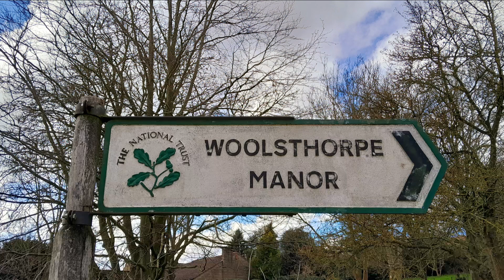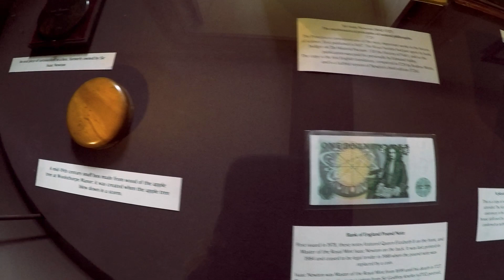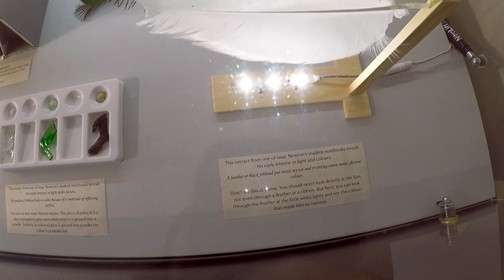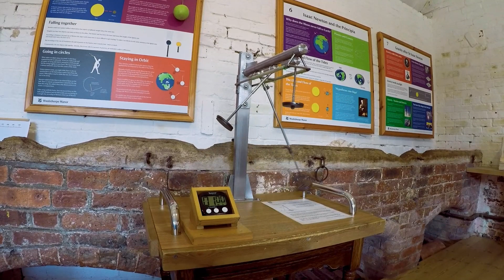A Look Inside Woolsthorpe Manor Home of a Genius - Sir Isaac Newton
Video shows our visit to the 17th Century Lincolnshire Farmhouse the Birthplace of Sir Isaac Newton.
Set out as it would have been in Newtons time we see where he spent 2 years away from University during the Great Plague of 1665. This period was where he made important discoveries and contemplations that led to his laws of motion, and understanding of light and Gravity.
The farmhouse has a unique atmosphere .
There is also a science discovery centre and National Trust Cafe.
The Manor is also home to the famous Apple Tree where Newton watched an apple fall to the ground. There is also a Space Sapling planted by Tim Peake from a pip taken from the tree into space and planted in the gardens.